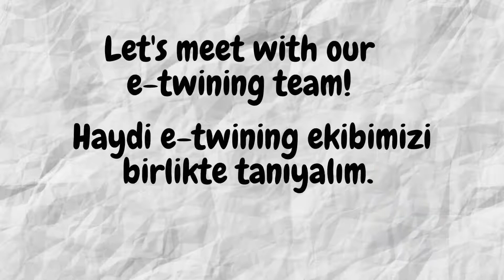E - Twining Project - Mahir Okulları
E-twining projemizi daha yakından görmeye ne dersiniz? Proje kapsamında çocuklarımız yeni şeyler öğrenmeye, ve öğrendiklerini de hayatlarına geçirmeye tüm hızıyla devam ediyorlar. Haziranın sonuna kadar devam etmesi planlanan projemizin etkinliklerinden bir kısmını sizler için derledik.
Would you like to see our e-twining project closer? We have compiled some of the activities of our project.